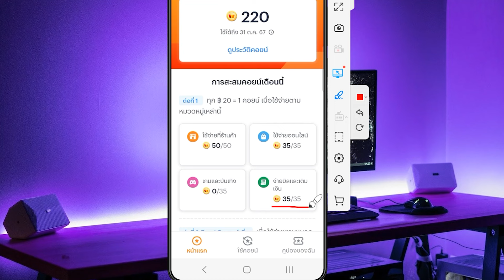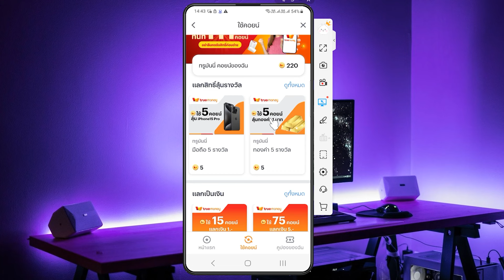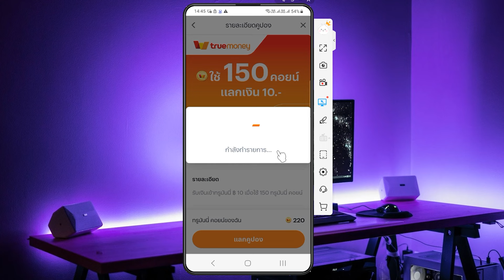เปลี่ยนคอยน์เป็นเงินเข้าทรูวอลเลตล่าสุด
ติดต่อผ่านไลน์  @908frodo

Line แอดไลน์เพื่อติดต่อพูดคุยกันได้ที่ @908frodo